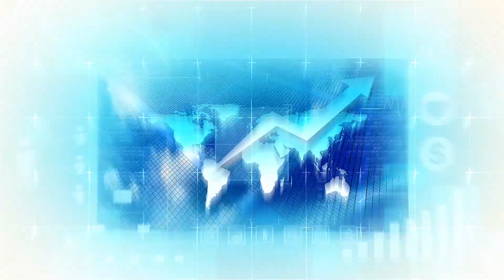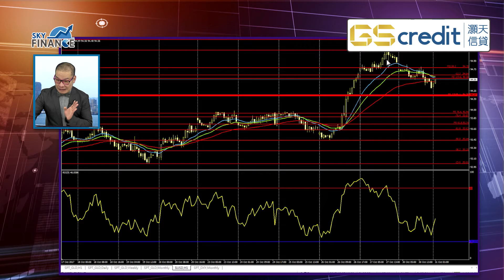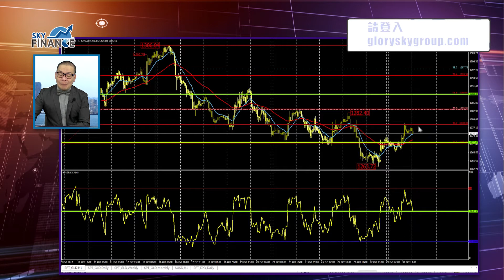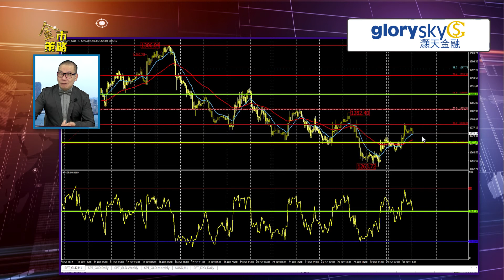20171031 金市策略：月末沒有新搞作（👇🏻留意文字簡介有是日策略）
即日金市策略：
1271.00 買入    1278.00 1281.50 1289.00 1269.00
1261.80 買入    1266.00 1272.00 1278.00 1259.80
1282.00 賣出    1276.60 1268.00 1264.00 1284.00
1290.00 賣出    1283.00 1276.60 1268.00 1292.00